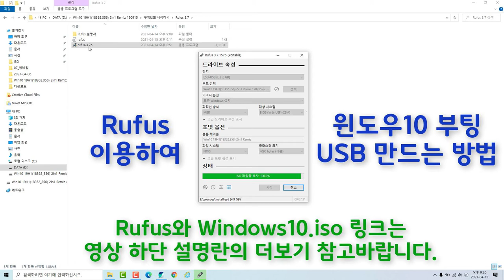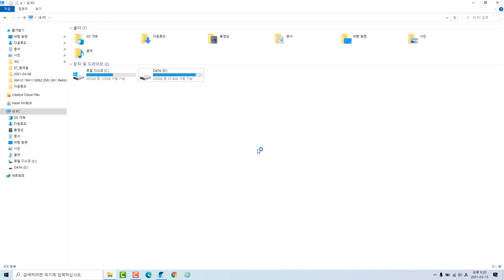윈도우10 부팅USB 만드는 방법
Rufus 유틸리트를 이용하여 USB에 부팅가능한 윈도우10을 탑재하는 방법을 설명드립니다. Rufus와 윈도우10.iso 파일 다운로드는 레미쯔님의 홈페이지 를 참고해주세요.